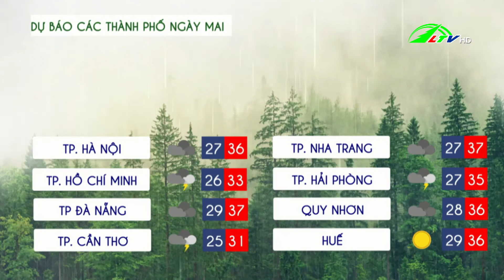Dự báo thời tiết tỉnh Lâm Đồng 03/08/2021 | Lâm Đồng TV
Lâm Đồng TV | Dự báo thời tiết tỉnh Lâm Đồng 03/08/2021